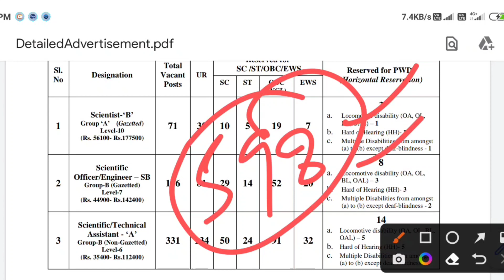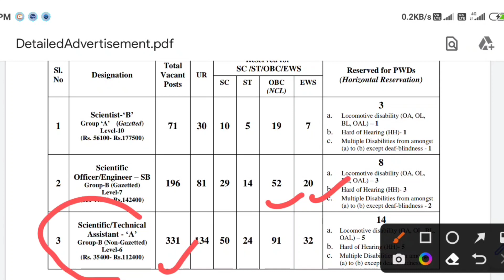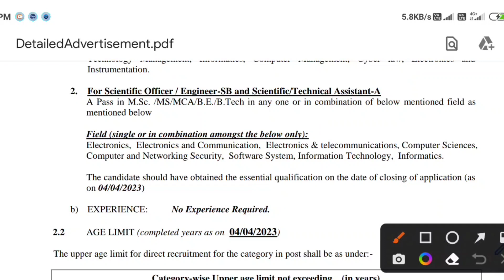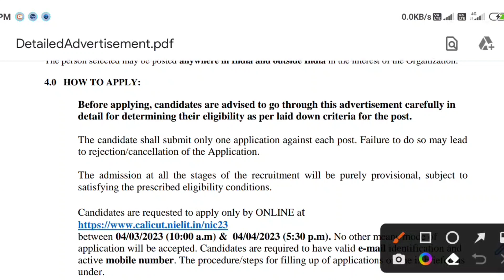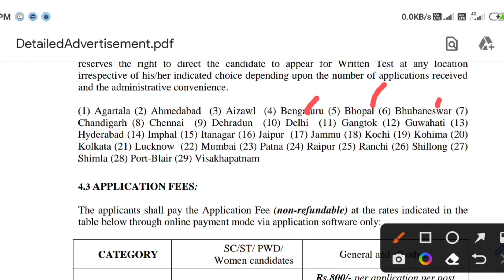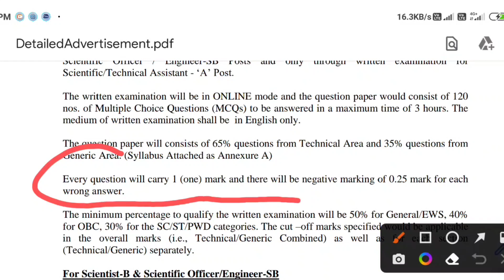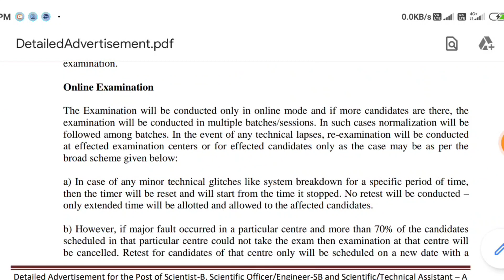New government job vacancy 2023